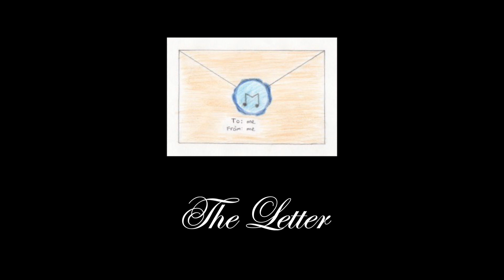The Letter (Original Song)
This is a song that I’ve been meaning to write for a while, but only got around to recently. It’s a song written for my future self, as a window into who I am now. It’s about remembering where you came from and embracing your past, no matter how awkward it is. I was inspired to write it because I’d heard a few songs written by people about a past version of themselves, and I thought the opposite was really just as important, because knowing how you started is a good way of staying humble. Musically, I was very inspired by pop-punk, as it is one of my favourite genres, but I hadn’t really written my own pop-punk song before. It’s also not very common for me to write an entire song with only one chord progression, and such a generic one at that, but it just felt like what fit the song well. And then I went a little crazy with trying to video each part in a different place, and while dressed differently. Also, since the video was shot after recording the song, some bits don’t line up very well, especially in the drums. Oh well. Anyway, I hope you guys liked the song and video, and someone please remind me of this in about 20 years. Love you guys.

Lyrics:

[Verse 1]
I wanna write a letter
About the man that I am now
For the man who will call himself me one day
A letter written all about me
And all that I have been
The good, the bad, the ugly and the lost

[Verse 2]
An awkward kid stuck in between
All that he knows
Scared about the future and it shows
A kid struggling to find his way
And trying to be heard
The punk, the Jesus freak and the nerd

[Chorus]
So just remember who I am
‘cause I’ll always be a part of you
The history, who you’re meant to be
Is built on my shoulders
And I have hope that I’ll succeed
Whatever that may mean
But please, just never forget
That I was you before you were me

[Post-Chorus]
Woah, yeah
Oh yeah
Woah, yeah

[Verse 3]
I know that I’m an adult
But I don’t feel like one
And I don’t know if that’ll ever settle in
Overthinking everything
But only because I care
And though I often fail I’ll always try to try

[Chorus]

[Solo]

[Verse 4]
So I know I have my flaws
And mostly I’m a mess
But I’m trying now to be who I should be
So don’t forget who you were
Embrace the awkward past
You couldn’t be you without ever being me

[Chorus 2]
And just remember who I am
That I was you before

[Chorus]

[Post-Chorus]

A slightly updated version of this song can be found on my EP, Heartache and Hope